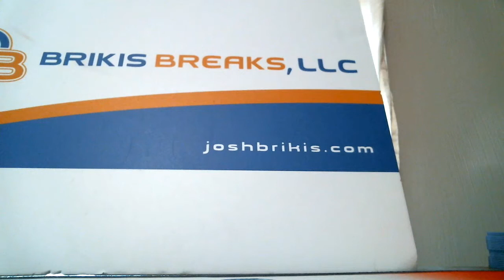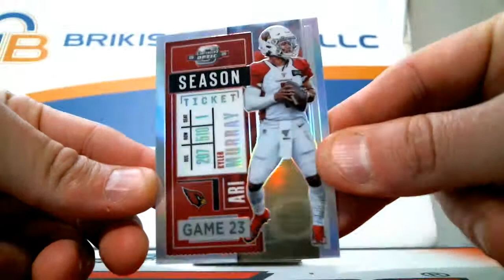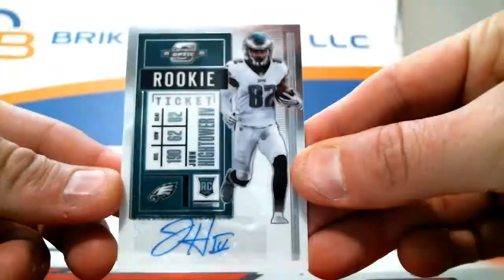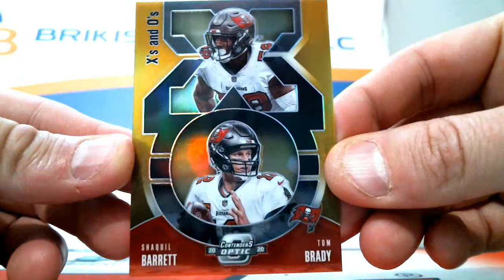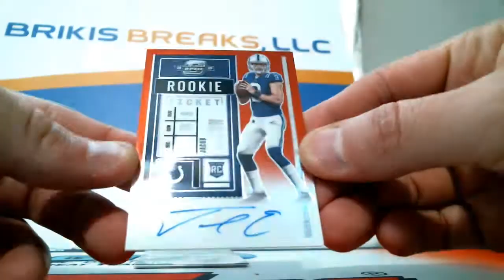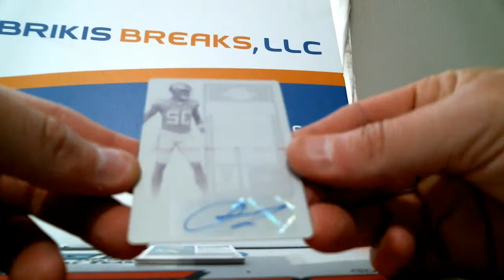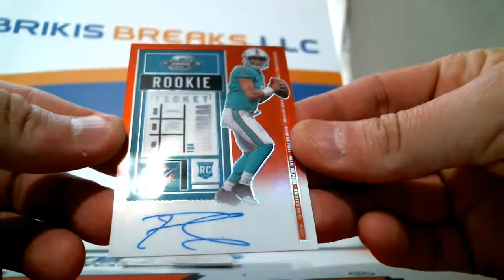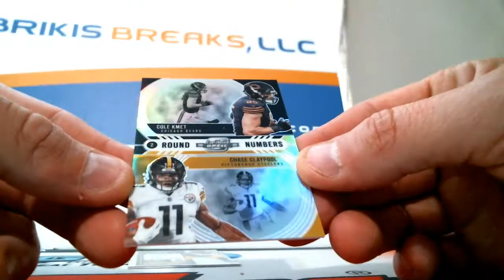2020 Contenders Optic Football 3 Box Personal Break